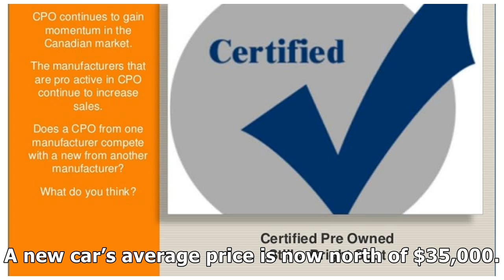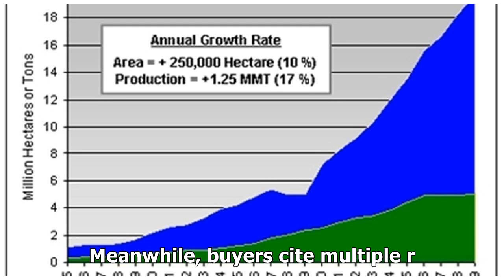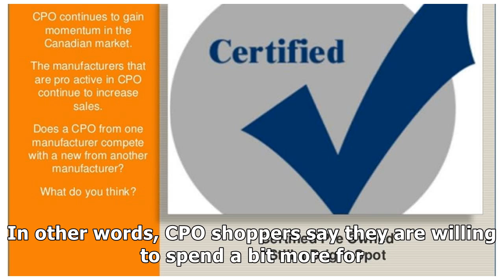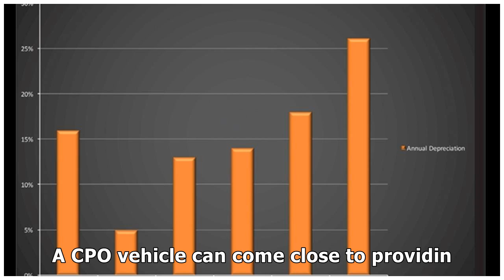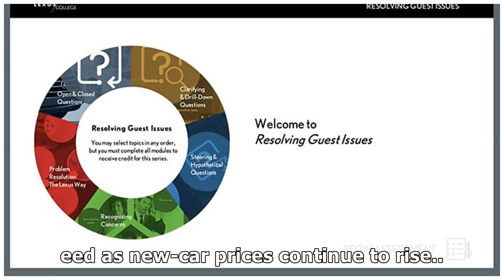CPO SALES CONTINUE INCREASING YEAR OVER YEAR